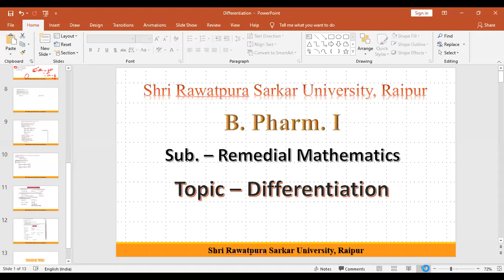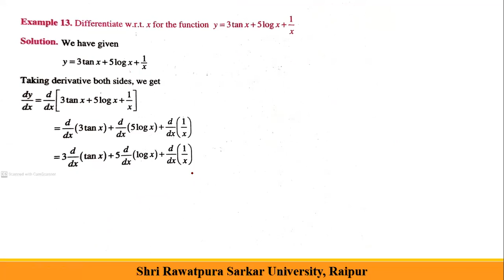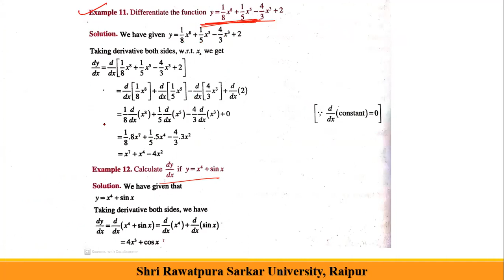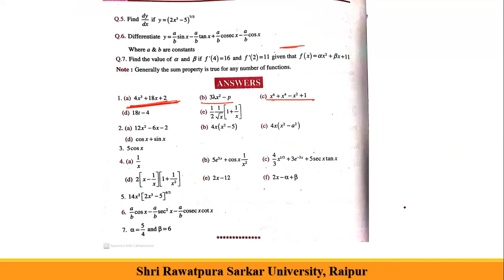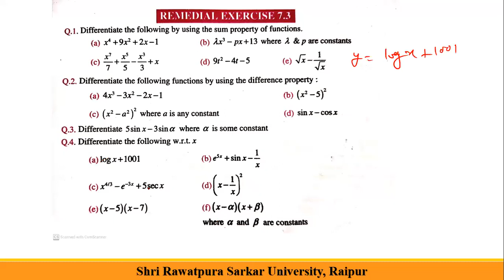B19 Remedial math's Differentiation by asst. prof. Lokesh